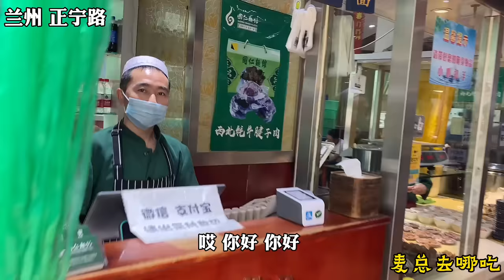兰州网红牛肉面，一个碗比洗脸盆还大，挑战一下，99元一份你觉得值吗？【麦总去哪吃】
这个视频的目的是分享美食制作过程，与动物福祉无关，所有食材的获取均符合法律和道德要求！ 今天来到了兰州，尝尝这里的网红牛肉面，99元一份，一个碗比洗脸盆还大，顶我三个脸，吃了一大半顶不住了，你觉得值吗？